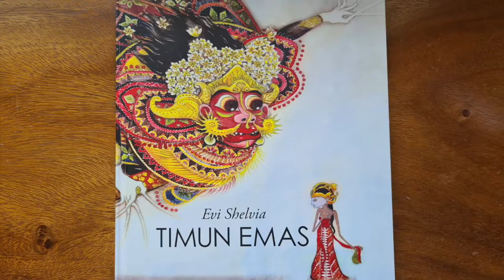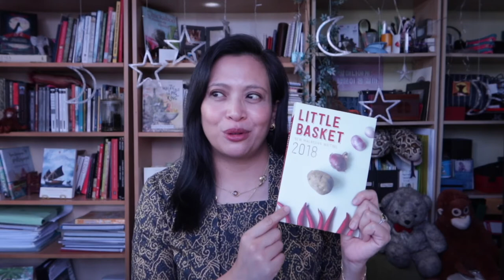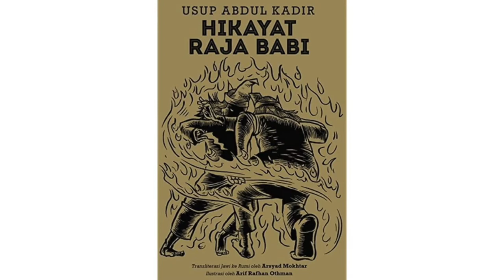TIMUN MAS 🥒 // EP 11 of Nusantara Fairy Tales with Heidi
In which I tell you the Indonesian folktale of TIMUN MAS

📚 MY BOOKS:
- The Mystery of the Missing National Anthem
- The Case of the Talented Trio
- The Case of the Football Champion
- The Case of House No. 74
- The Case of the Missing Elephants
- The Case of the Warrior Queen
- Chickaboo the Runaway Ostrich

- The Malay Tale of the Pig King

📖 STORIES MENTIONED:
- Petrosinella
- Rapunzel

📢 TRANSLATION:
Timun – cucumber
Mas or Emas – gold or golden
Raksaksa – giant or ogre
Terasi or belacan – shrimp paste